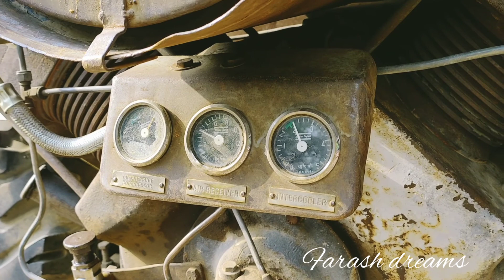കുഴൽക്കിണർ ക്ലീനിങ് കണ്ടിട്ടുണ്ടോ?| first time njan kanunne | kandu nokku